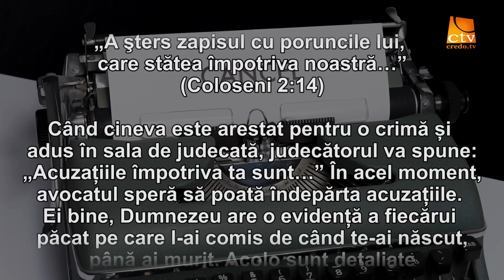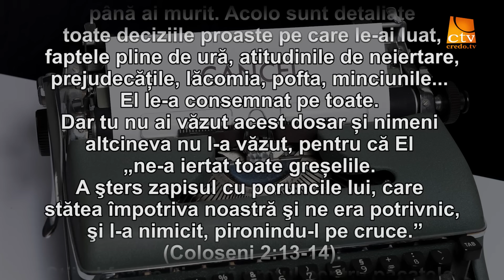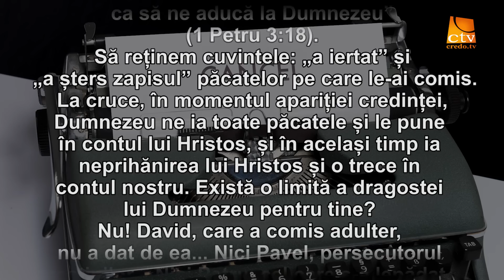Cuvantul Lui Dumnezeu pentru Astazi - 24.06.2023